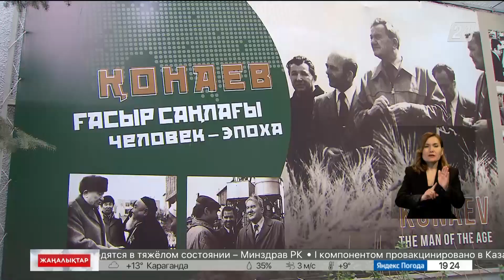Алматыда Дімұхамед Қонаевтың музей-үйі жұмысын бастады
Күрделі жөндеу жұмыстары жүргізіліп, нысанның жаңа келбеті «Ақиқаттан аттауға болмайды» автобиографиялық кітабы негізінде жасалған, деп хабарлайды «Хабар 24».